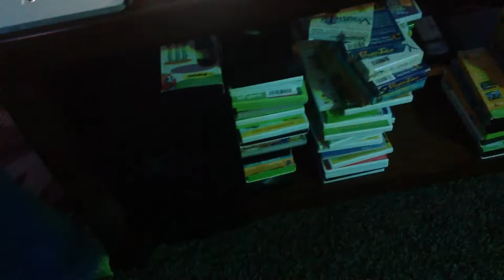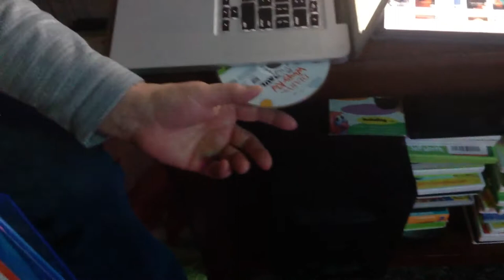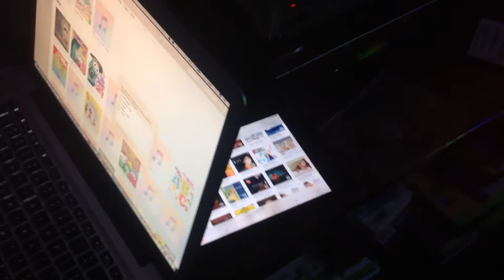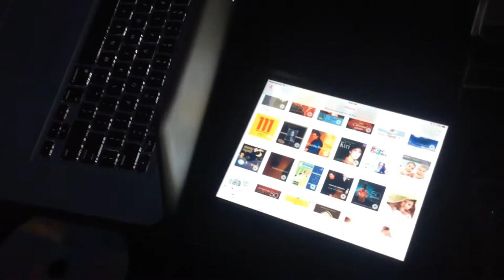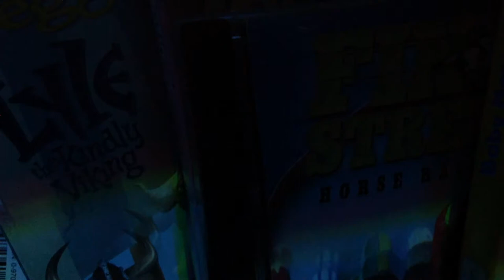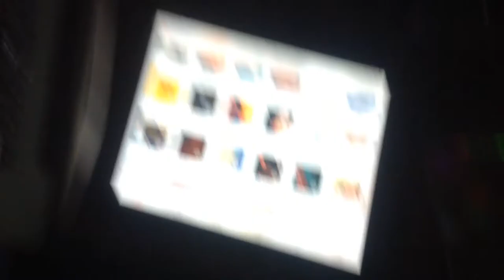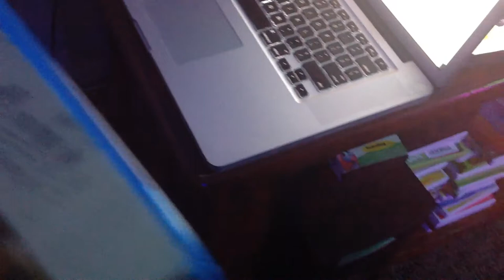November 6, 2017